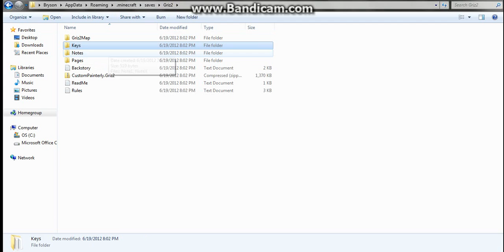Minecraft: Prof. Grizwald and the Redstone Keys. Ep. 13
here's the map download